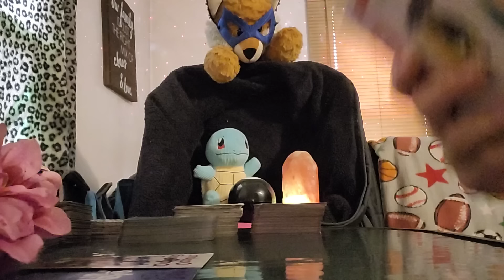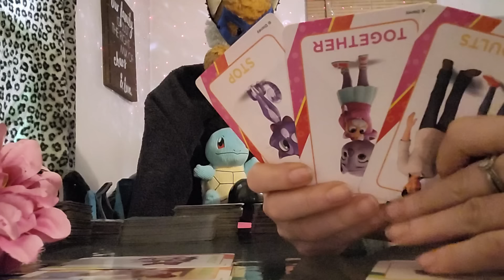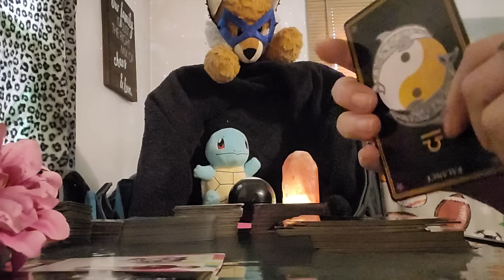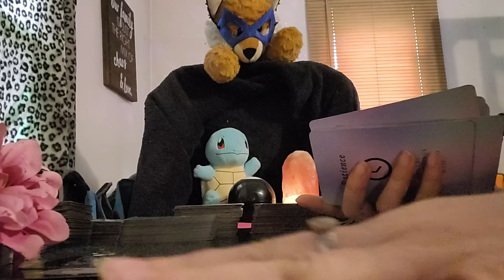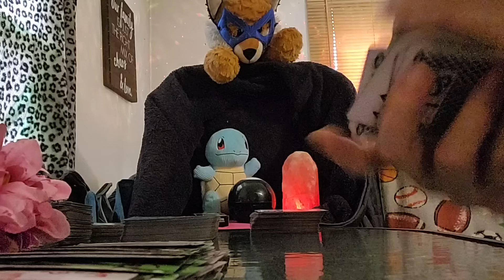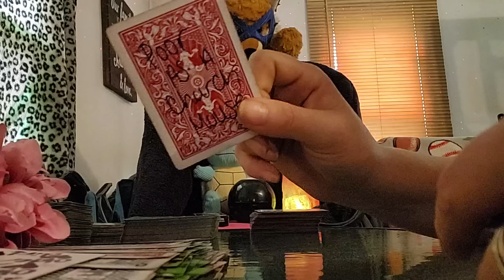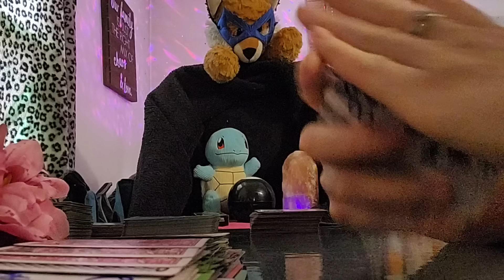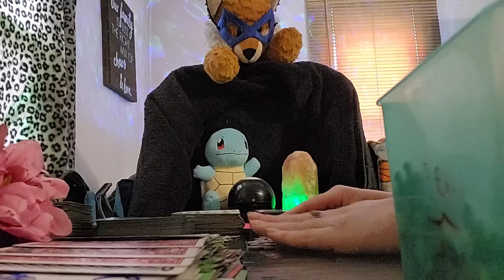They wish you lived under the same roof after getting caught up in someone's spellwork